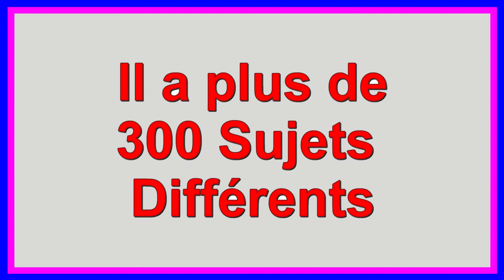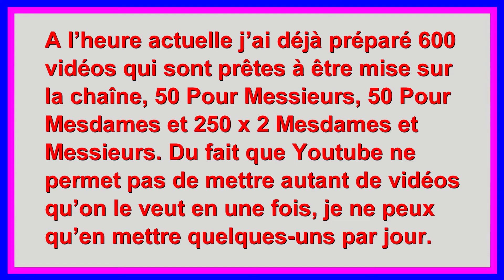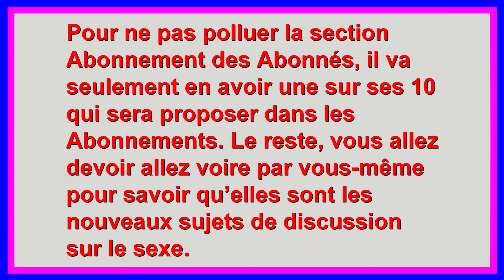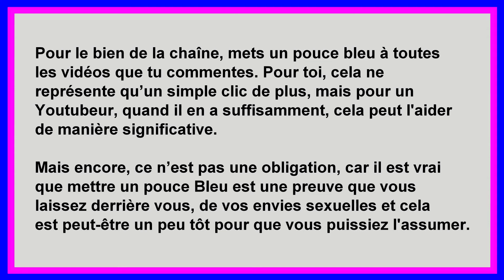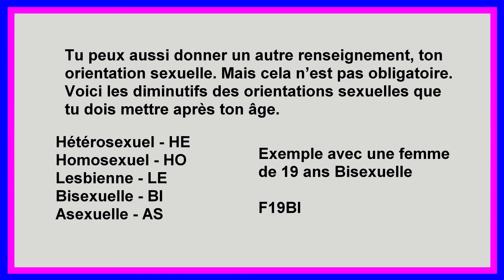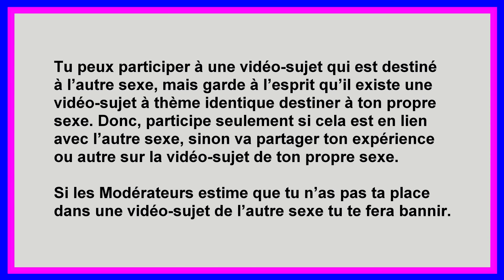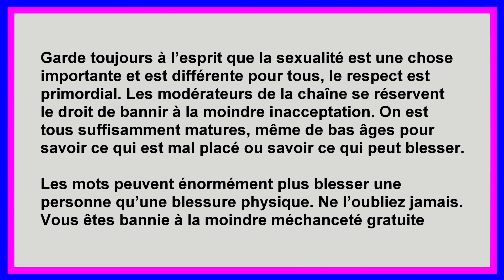Aimez-vous manger le clitorisme d’une femme - Mesdames